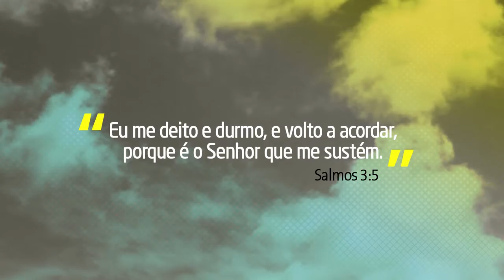Click da Fé #74 - Deus cuida de nós